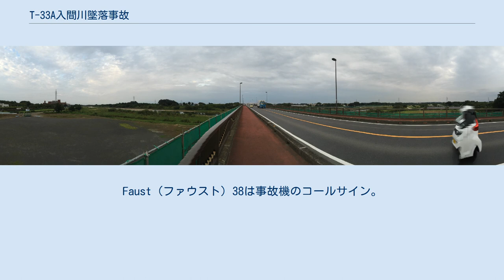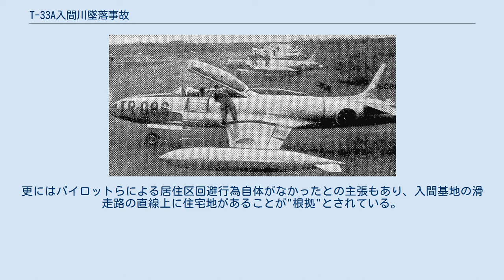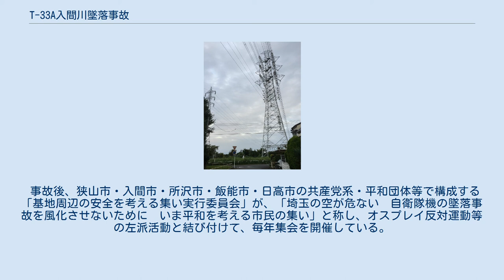T-33A入間川墜落事故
T-33A入間川墜落事故（T-33Aいるまがわついらくじこ）は、1999年（平成11年）11月22日に発生した航空機墜落事故。
 航空自衛隊のベテランパイロット2名がT-33Aによる年次飛行（デスクワークパイロットなどが年間に定められた飛行時間を確保し技量を維持するための訓練）からの入間基地への帰投中にエンジントラブルが発生した。
墜落の直前まで2名は基地手前にある入間川沿いの住宅地や学校を避けるために操縦を続けた結果、脱出が遅れ共に殉職した。
 民間人の死傷者が全く出なかった一方、墜落直前に東京電力の送電線を切断して首都圏の大規模停電を惹起したうえ、マスコミがT-33Aを「練習機」として報じたため、経験の浅い訓練生の技量不足により事故が生じたとの誤解も広まり（実際には航空学生の中等訓練はT-4の使用に切り替わっている）、当初一部から批判が出た。
しかし、実際には技量に優れたベテランパイロットが服務の宣誓通り「危険を顧みず」に被害の低減に努めたことが次第に明らかになり、反響が広がった。
 平成12年4月防衛庁発表『T-33A墜落事故の航空事故調査結果の概要について』添付書類「事故機墜落時の状況」。
情報開示請求により防衛省より取得。
 事故の経過は次の通り。
Faust（ファウスト）38は事故機のコールサイン。
 事故機が切断した南狭山線（右側）。
鉄塔の手前には閑静な住宅地が広がる。
 送電線切断で南狭山線と併設されている日高線が停止したことにより、埼玉県南部及び東京都西部を中心とする約80万世帯が停電し、道路信号機や鉄道網を麻痺させることになった。
 また、切断により送電線が支持を失って柏原中学校敷地に落下し、停められていた教員の自家用車に接触して車体を損傷させたほか、家庭電化製品故障、家屋屋根損壊、パソコンの故障及びデータ損失、不動産被害（ゴルフ場、畑）、工場の機械故障、パチンコ店の営業被害、スーパーマーケットの冷蔵食品損壊、商店のレジ故障、錦鯉の酸欠死等の被害が防衛庁に寄せられ、国家賠償法に基づく補償が行われた。
 東京電力からも、送電設備の被害分や顧客への停電時に対する料金割引負担に対する損害賠償請求があり、これに対しては示談により、防衛庁から6,600万円が支払われた。
 2000年（平成12年）4月に防衛庁は航空事故調査委員会による事故調査結果の概要を公表し、事故原因を燃料ホース又はフィッティングの一部から漏洩した燃料が発火しユニットが加熱・溶損しジェットエンジンへの燃料供給が絶たれたことによる推力低下とした。
事故調査では燃焼による器材の著しい破損により燃料の漏洩原因及び発火源については特定に至らなかったが、発火源として電気配線の漏電又はコネクターの短絡の可能性を指摘している。
 事故機にはコックピットボイスレコーダーが搭載されていなかったため交信記録以外の機内の会話等は記録されていないが、報道では、住宅地を避けようとして飛行を続けた結果、脱出が遅れたと推測している。
 また、自衛隊における教育内容・事故の目撃証言に加えて、以下の状況証拠から二佐および三佐は近隣住民への被害を避けるべく限界まで脱出しなかったことがほぼ確実視される。
 航空事故調査委員会も以下の点から、事故機操縦者は脱出によってコントロールを失った航空機が民家等に被害を与える可能性の局限を図ろうとしたと推定している。
 また、両パイロットが脱出不可能な段階になってからも脱出装置を作動させたことについては、脱出装置を担当した整備士が責任を感じないようにした配慮ではないかという見方もある。
 いるまがわ大橋（事故当時は建設中）からのパノラマ写真。
事故機は西武文理（左奥の赤レンガの建物）の方角から河川敷に向かって飛行し、南狭山線（右奥の送電線）に接触した。
写真には入っていないが、左岸（手前側）には住宅地が広がり、右岸にも家屋が点在する。
 T-33Aのコックピット（第6航空団所属機） 米軍から自衛隊に供与されたT-33A（1955年） T-33シリーズは、世界30か国以上で採用され、多くの軍用機パイロットを輩出したベストセラー機であり、航空自衛隊でもT-33Aによる中等訓練を経て、2,000名以上のパイロットが輩出されている。
 一方、試作機の初飛行は第二次...